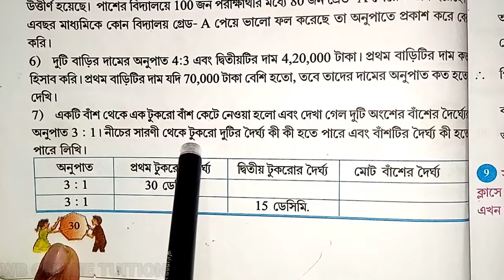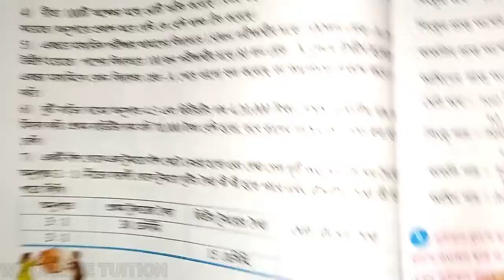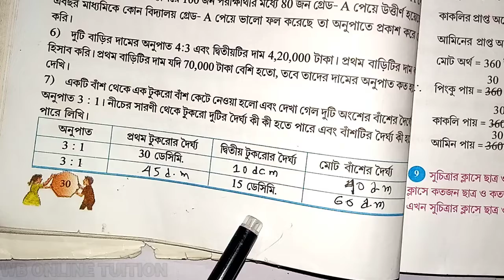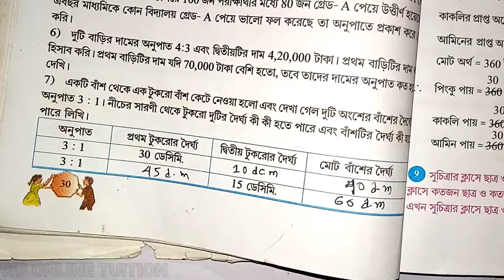Class-Vii Math Chapter 2.2 Ratio | Class 7th Math অনুপাত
Today my topic is Class 7th Math অনুপাত. Class-Vii Math Chapter 2.2 Ratio  is a important topic of wb. kose dekhi 2.2 is most important topic class 7 math. class 7 math 2.2 part 4 solved by wb online tuition .class 7 math chapter 2.2 is useful topic .class 7 math chapter 2.2 in bengali of West Bengal bords.

👉1st part👉|| Q. NO- 1 ||

|| Class - সপ্তম শ্রেণি ||
|| Chapter :- অনুপাত ||
|| কষে দেখি :- 2.2 ||
|| Part:- 5  ||

👉Details ( Channel ) :- My Channel Name is WB ONLINE TUITION. This a Mathematics channel.